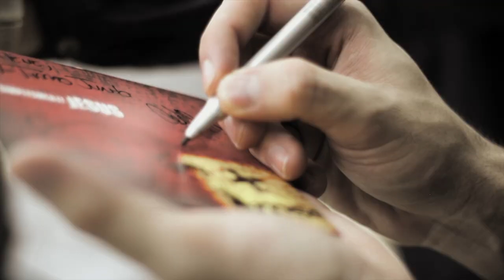Cross TV [Episódio #43]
E novamente um episódio com muitas pessoas especiais em lugares especiais!! Aniversário de Mariana, Igreja Batista em Brasilândia-SP, Igreja Presbiteriana Central de São José dos Campos-SP e Comunidade Batista Vida Nova-SJC. VALEU DEUS!!! Com Patrick Peticov, Yuri Danka, Pedro Duduch e Gibimba Dias